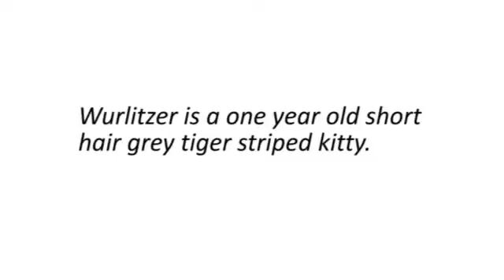Wurlitzer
Wurlitzer is a one year old short hair grey tiger striped kitty. She's a gentle and happy little girl who can seem shy at first but she really just takes a moment or two to get to know her visitor. Once she does, she becomes a purring little lady who will bump her little head into your hand when she wants more attention. She's gentle about her play and should be ok in a home with smaller kids as long as she can have some time to settle in and feel safe. She's such a pretty, loving little cat... she's going to be a happy addition to just about any home!